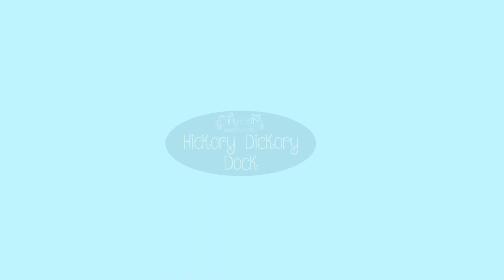Hickory Dickory Dock | Nursery Rhyme | Curly Cath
A fun song that encourages young children to tell the time. Help your Little One to squeak up the clock with mouse.

In Curly Cath’s Cottage there are lots of fun things to do! Singing, Dancing, and Making Music.

Join me, Curly Cath, for fun, creative and interactive musical adventures. My songs help children aged 5 and under develop their language, counting and movement skills. Every week I share new songs, dances or messy play videos.